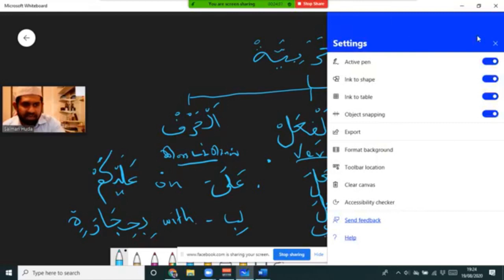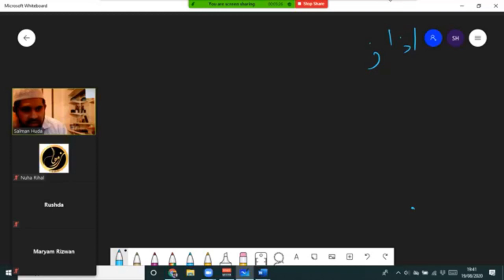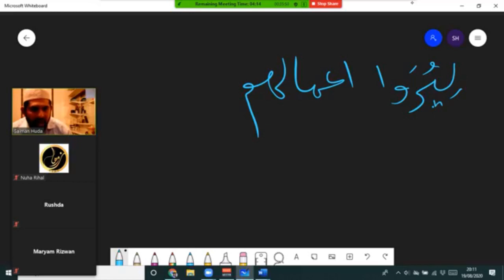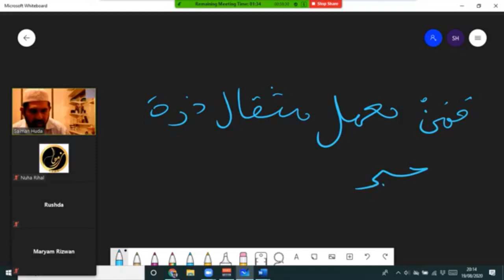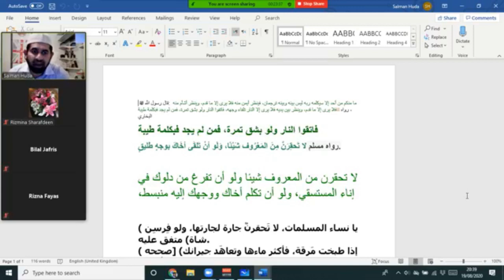Surah Zilzal- Word to word explanation in Tamil (Class 2)